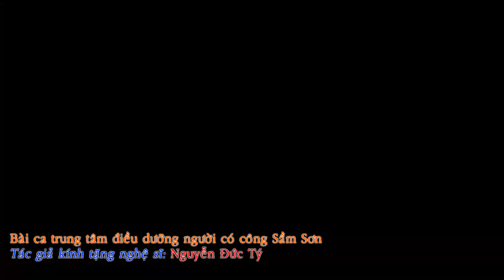Bài ca trung tâm điều dưỡng người có công Sầm Sơn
Quốc Dự_Digital...